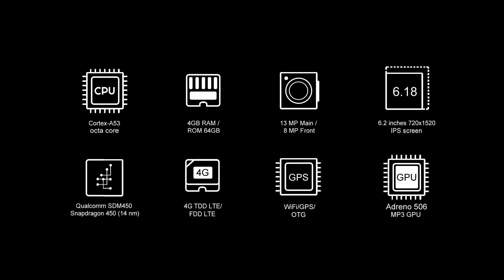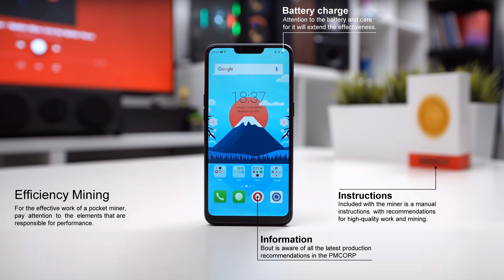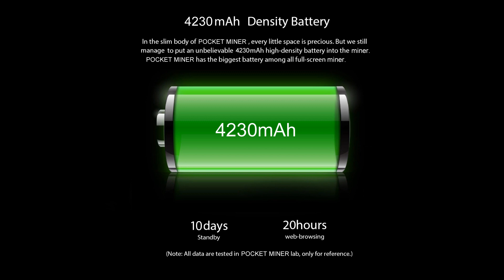Pocket Miner 6 18 Amazing Features - A Video Presentation by Yuriy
Pocket Miner  6 18 Amazing Features and Detailed Specifications - A Video Presentation by Yuriy